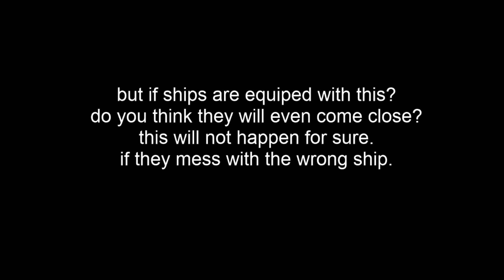Live ship hijacking by Somali Pirates - Raw real video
Somali pirates tried to hijack a ship but armed forces were prepared for them